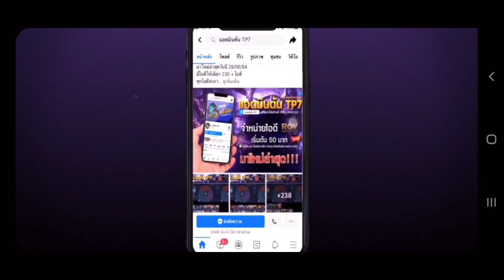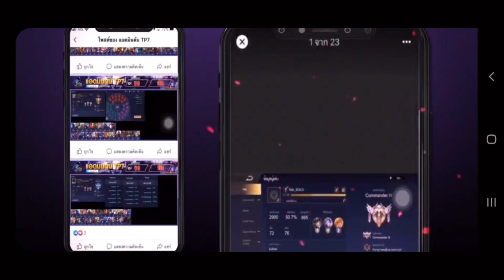ROV: รีวิวสกิน Tulen ปรมาจารย์เวทมนตร์ 🤺 (Spellblade Master, Mythical)